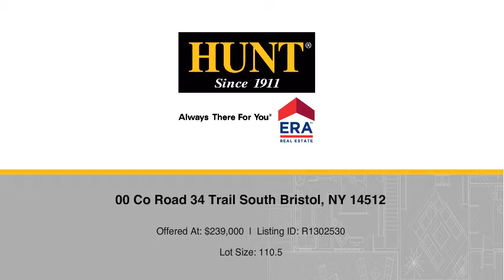00 Co Road 34 Trail South Bristol, NY 14512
Dawn Marie Kane - Canandaigua Branch